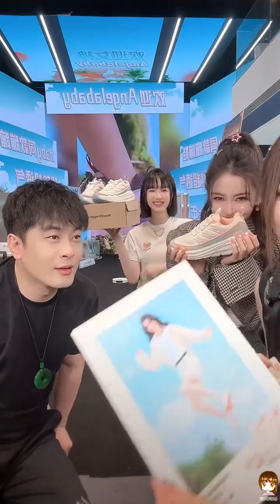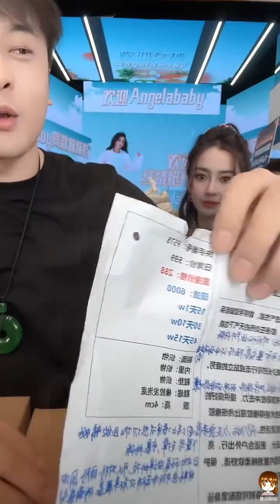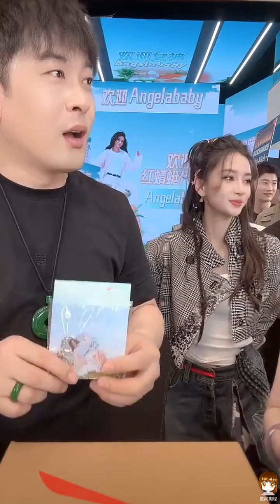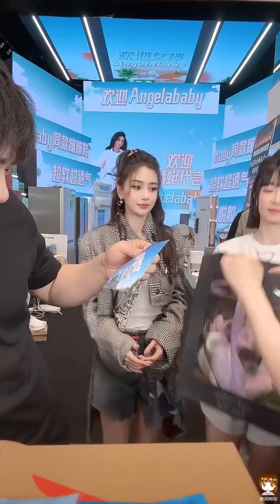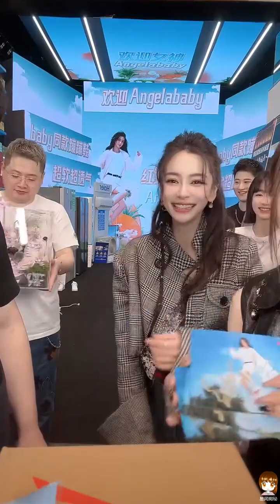angelababy 最新直播全程，美颜镜头下的baby+一起玩游戏+脸颊比心，baby唱歌、飞吻、比耶！杨颖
娛樂資訊 娛樂新聞 娛樂圈 娱乐八卦 吃瓜